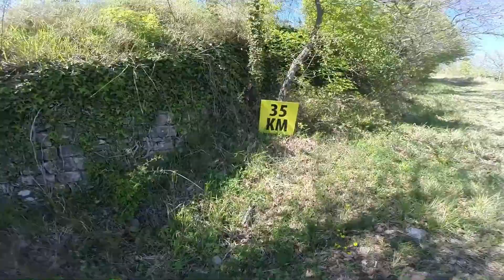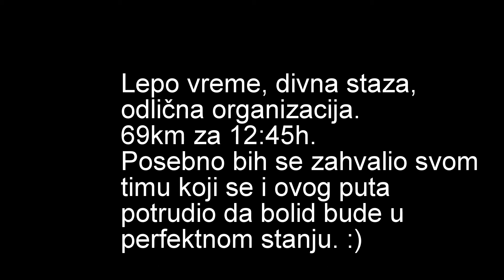43 milja Istre 08.04.2017.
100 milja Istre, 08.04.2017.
Trka na 69km (43 milje).

Audioslave - Shadows on the sun